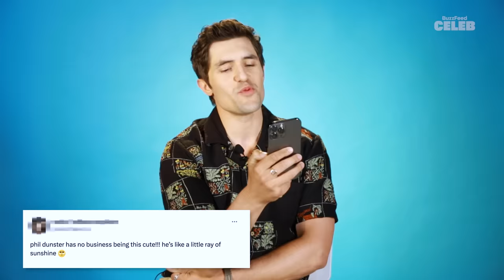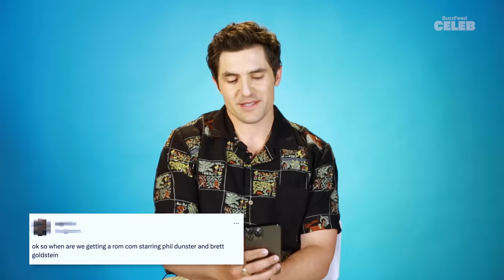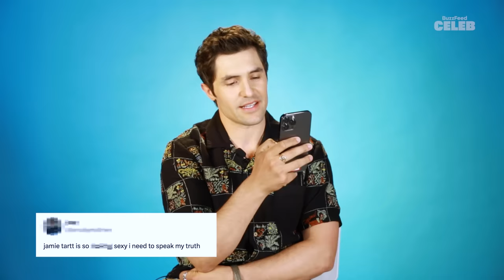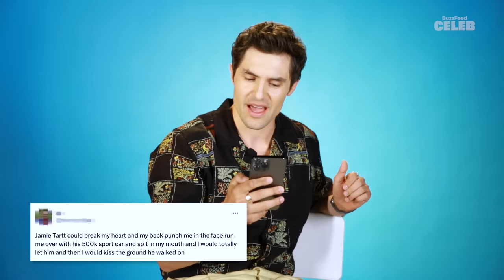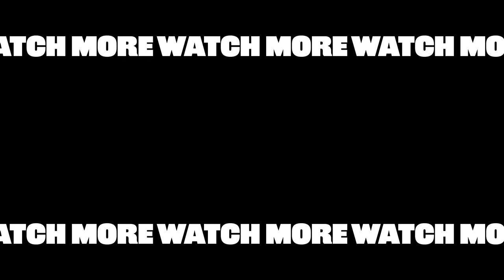Phil Dunster of "Ted Lasso" Reads Thirst Tweets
OY! In honor of the season 3 finale of “Ted Lasso” we invited the sexiest little baby Phil Dunster to come and read thirst tweets. So, what’s his stance on a Roy Kent+Jamie Tartt rom-com? And will he spit in your mouth? Better watch and find out!